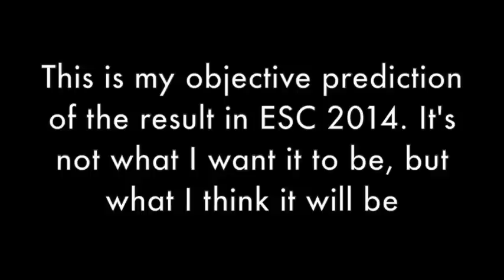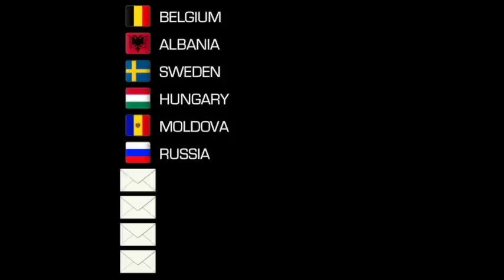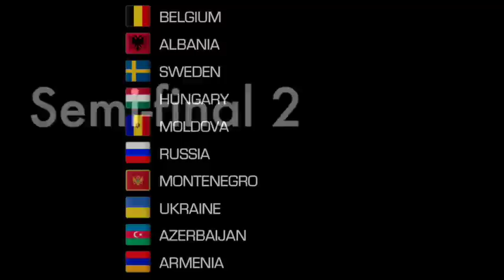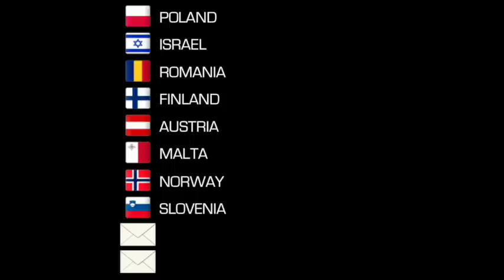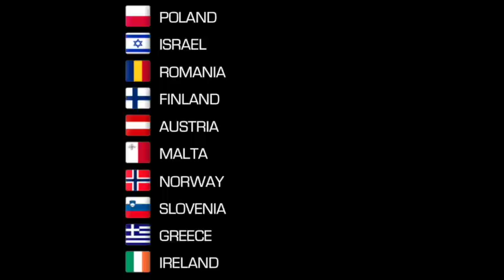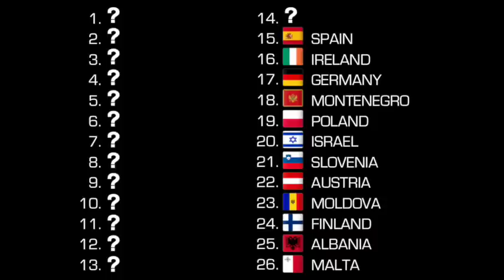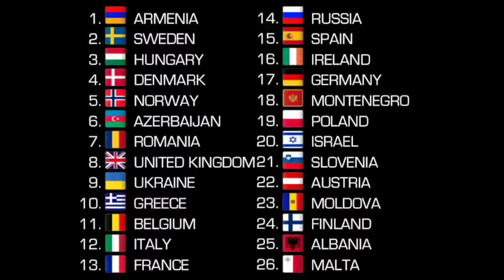My prediction of the Eurovision Song Contest 2014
My objective prediction of the result in Eurovision 2014